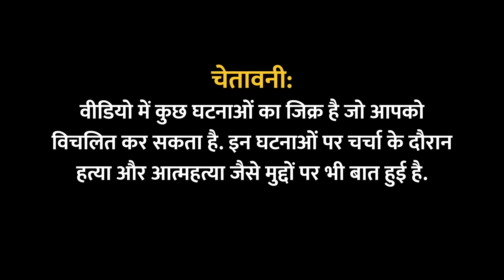Tihar में गैंगवार का सच, Bikini Killer, Afzal Guru की फांसी पर Ex-Jailer Sunil Gupta ये बोले |GITN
Ex Tihar Jailer Sunil Gupta is in Guest in the Newsroom. He talks about gangwar inside Tihar, using phones in jail and videos of politicians getting massages. Sunil Gupta talks about how the jail is run by its inmates. He also talks about prison reforms and myths related to prisons. Sunil Gupta shares that there are various superstitions about the jail, many people try to have bread and water in the jail.